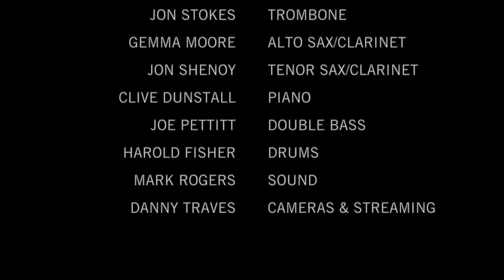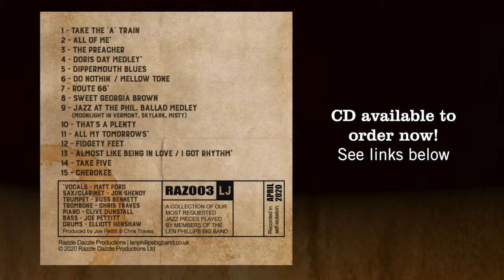Len Phillips Dance Band feat. Matt Ford LIVE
Lift those lock-down blues with our seventh LIVE stream! Our 7 piece dance band line-up plus mega-star singer, Matt Ford, play the perfect sounds for your a Sunday afternoon. Sit back and relax or try a foxtrot around the kitchen to the great sounds of swing!

Classic big band sounds from Ellington and Miller intertwined with trad. jazz hits à la Barber, Bilk and Ball plus vocal favourites from the catalogues of Sinatra, Bennett and Bublé.

Award-winning vocalist Matt Ford is widely regarded as the finest big band singer in the UK, building an enviable wealth of experience, performing with the Halle, Philharmonia, Royal Liverpool Philharmonic, City of Birmingham Symphony, BBC and RTE Concert Orchestras, as well as the BBC Big Band.

The little brother to the Len Phillips Big Band, the LP Dance Band plays regularly at venues such as The Ritz and The Café de Paris. With bespoke arrangements meticulously written for these players, listeners are often amazed by the fantastic sound they produce.

IN THE MOOD | MACK THE KNIFE | DIPPERMOUTH BLUES | SWEET GEORGIA BROWN | JUMPIN' AT THE WOODSIDE | SING, SING, SING | FLIGHT OF THE FOO BIRDS | PUTTING ON THE RITZ | SPLANKY | LET'S FACE THE MUSIC AND DANCE

Watch LIVE here on YouTube or on our Facebook

No ticket is required but if you enjoy what you see, please support the musicians by making a payment to our Honesty Box If you'd prefer to send a cheque, please drop us a message for details.

With thanks to Flower Farm, Oxted for giving us their Covid-secure Turkey Barn for the day!